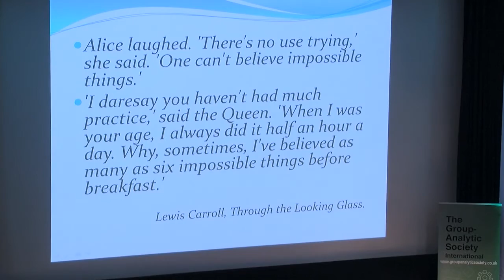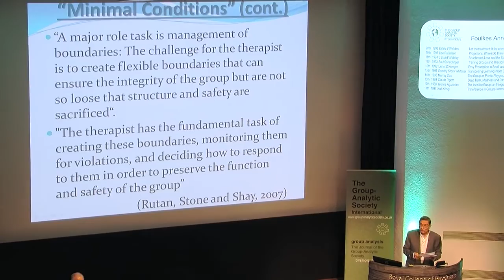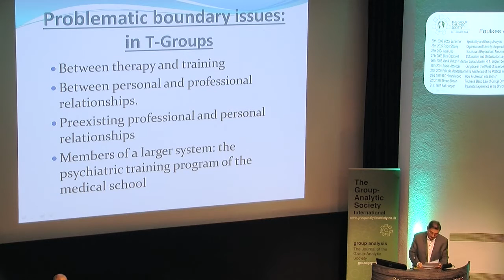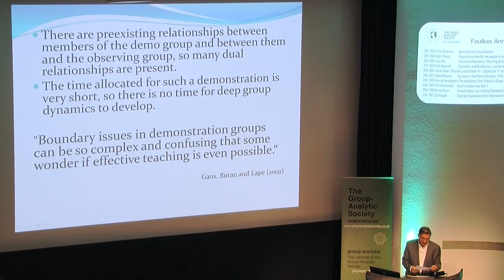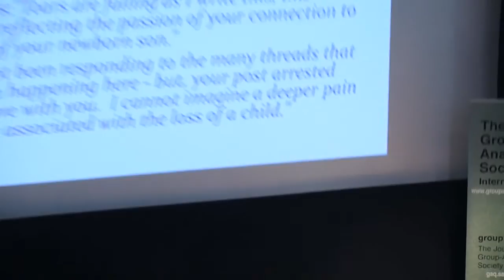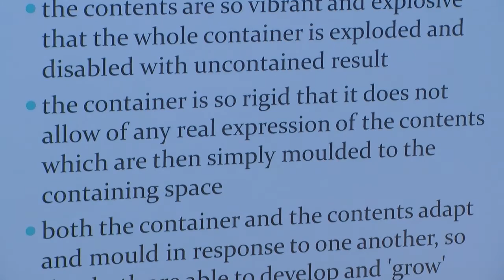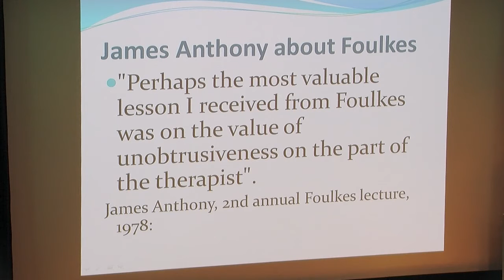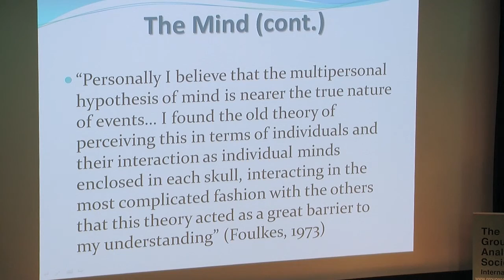Impossible Groups that Flourish in Leaking Containers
40th Foulkes Lecture, delivered by Haim Weinberg - 13th May 2016